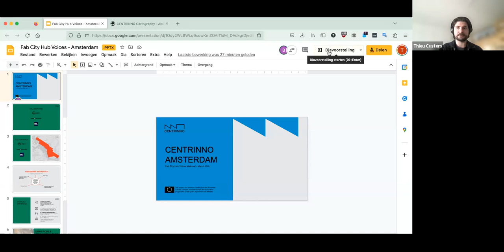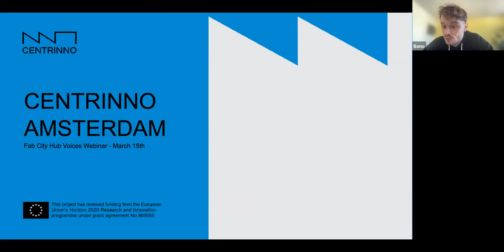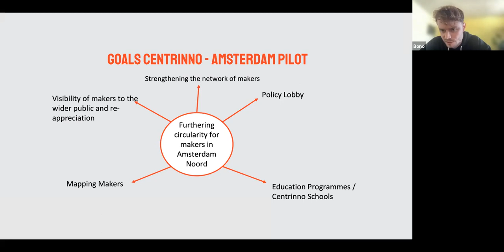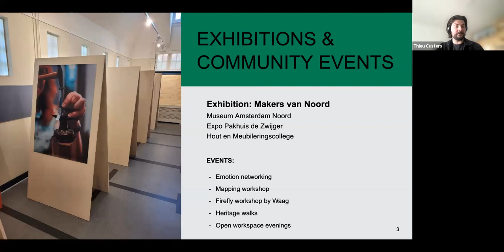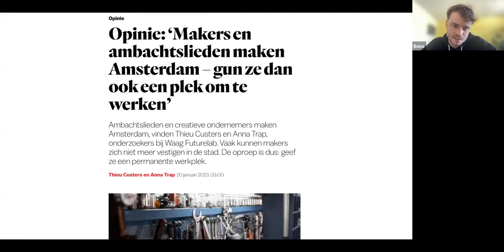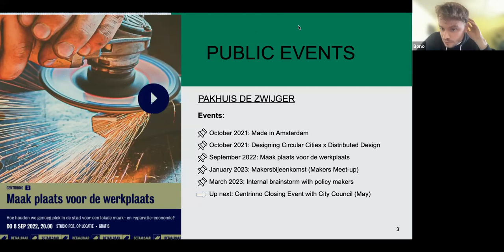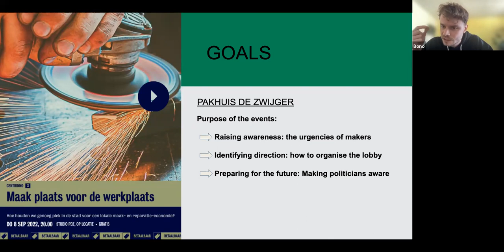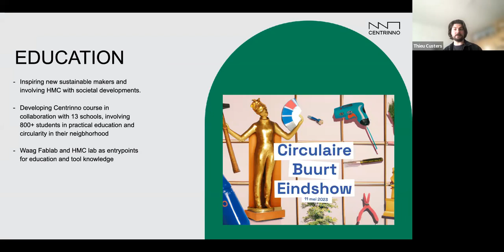Fab City Hub Voices: Amsterdam Pilot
Fab City Hub Voices is a series of webinars to learn about the challenges involved in activating productive and creative hubs, but also to understand all the opportunities they open up for the local innovation ecosystem.